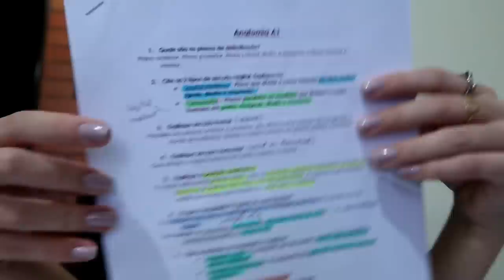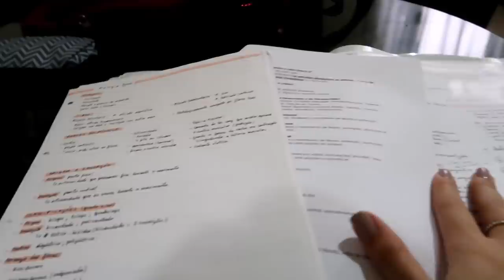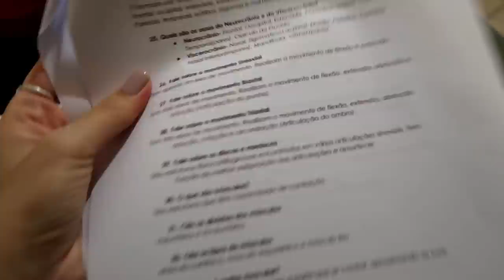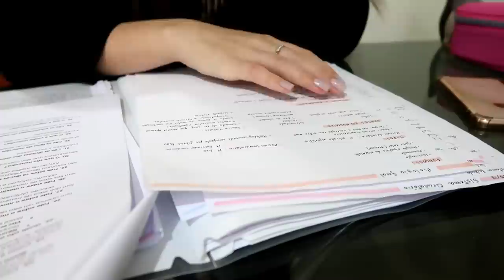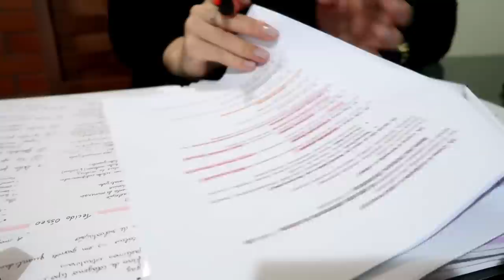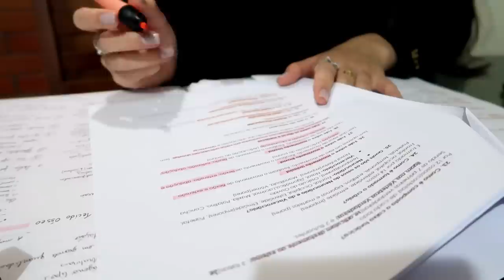STUDY VLOG: provas chegando!!!! | Luciana de Farias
Study vlog da rotina de estudos pras provas da faculdade!